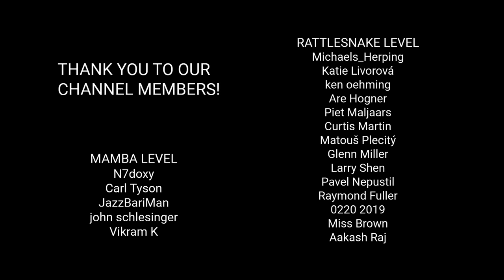TOP 10 wild snake scenes, THE BEST SNAKE ACTION, snake hunt, snake fight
You will see some of the most amazing snake species on the planet in this special episode! Everything from fascinating egg-eater eating a huge egg to deadly venomous King cobra fight with another snake! This snake video shows some of the most amazing serpents of the world in action!

You will see following scenes:
1. PIT VIPER ON THE HUNT | INDONESIA
Lesse Sunda pit viper (Trimeresurus insularis)

2. CAPE COBRA VS. MEERKATS | SOUTH AFRICA
Cape cobra (Naja nivea)

3. KING COBRA VS. SPECTACLED COBRA | INDIA
King cobra (Ophiophagus hannah)

4. GABOON VIPER ON THE HUNT | UGANDA
Gaboon viper (Bitis gabonica)

5. SPITTING COBRAS | SOUTH AFRICA AND KENYA
Red spitting cobra (Naja pallida)
Black-necked spitting cobra (Naja nigricollis)
Mozambique spitting cobra (Naja mossambica)

6. DICE SNAKES ON THE HUNT | CZECH REPUBLIC
Dice snake (Natrix tessellata)

7. EGG-EATER EATING AN EGG | KENYA
East African egg-eater (Dasypeltis medici)

8. SNAKES PLAYING DEAD | SOUTH AFRICA AND CZECH REPUBLIC
Rinkhals (Hemachatus haemachatus)
Grass snake (Natrix natrix)

9. RATTLESNAKE ON THE HUNT | ARIZONA
Southwestern speckled rattlesnake (Crotalus pyrrhus)

10. AESCULAPIAN SNAKE MALE COMBAT | CZECH REPUBLIC
Aesculapian snake (Zamenis longissimus)

If you love snakes, this episode is definitely for you!